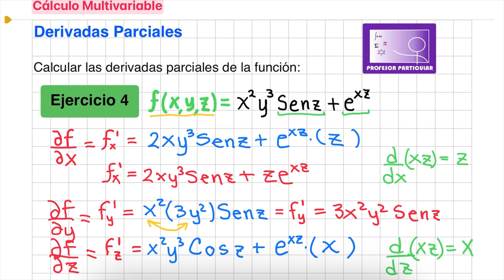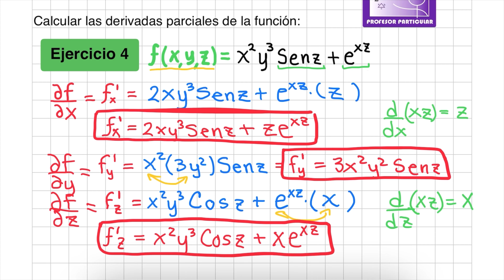✅DERIVADAS PARCIALES Ejercicio Resuelto [𝙉𝙤 𝙈á𝙨 𝙍𝙚𝙥𝙧𝙤𝙗𝙖𝙧❌​😵] Cálculo Multivariable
¡Acompáñame mientras enfrento el desafío de dominar las derivadas parciales desde cero y hacer que sea muy fácil de entender!
📹​▶️​Lista de 𝐕𝐈𝐃𝐄𝐎𝐒 Derivadas Parciales  👇​👇​👇​👇​